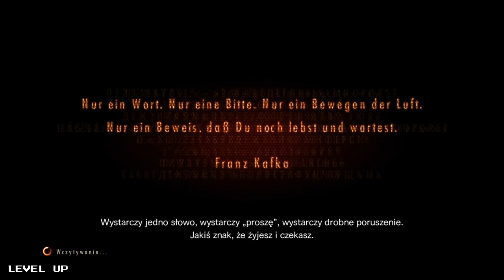Resident Evil:Revelations 2-Epizod 1 (Odblokowanie Granatnika)